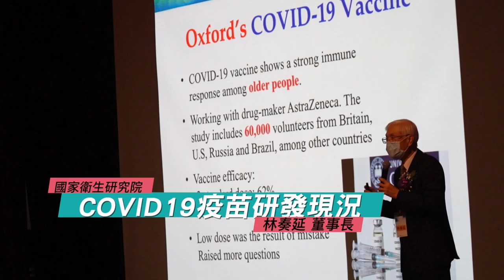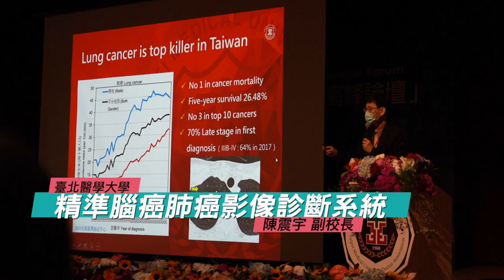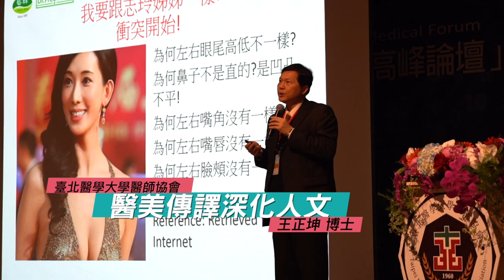【活動紀錄】2020第八屆國際綜合醫療高峰論壇_北醫大醫師協會｜觀賞故事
賴副總統：「這場論壇視為國家政策的超前部署，代表蔡英文總統感謝北醫！」
2020年12月在北醫新穎杏春樓大禮堂舉辦第八屆國際綜合醫療高峰論壇，更渡過一甲子里程的校慶TMU60，除了辦過兩場總統府級的六十週年國際醫療高峰論壇外，並三度將前後副總統請來杏春，蓬蓽生輝，璀璨珣麗新創未來！